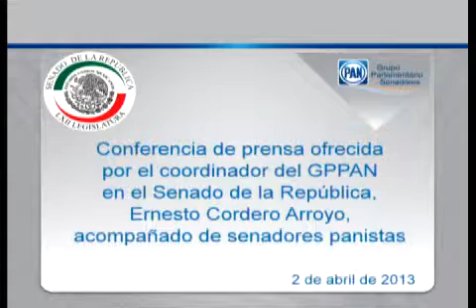020413 Senador Ernesto Cordero Arroyo - Conferencia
México, D.F., 2 de abril de 2013.- Conferencia de prensa ofrecida por el Coordinador del GPPAN en el Senado de la República, Ernesto Cordero Arroyo, acompañado de senadores panistas.